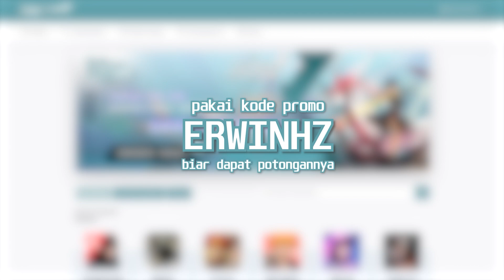BOCORAN PEMAIN UTOTY HONOURABLE MENTION FIFA MOBILE 23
LINK DONASI

PRICELIST FIFA 2023

500 FP Rp 39.000
1050 FP Rp 65.000
1550 FP Rp 104.000
2200 FP Rp 130.000
3250 FP Rp 195.000
5750 FP Rp 325.000
12000 FP Rp 650.000

PASS PREMIUM Rp 65.000
BUNDLE PASS PREMIUM Rp 130.000